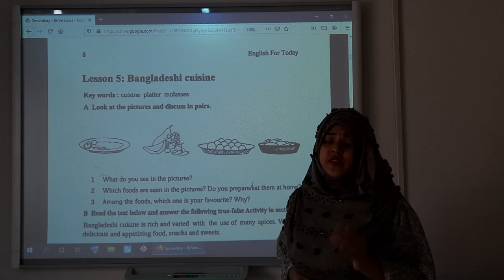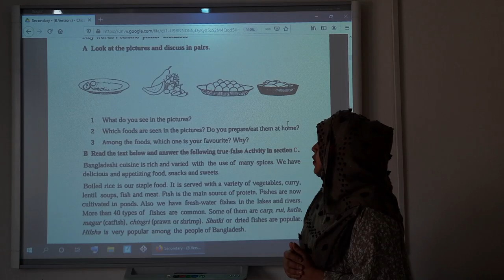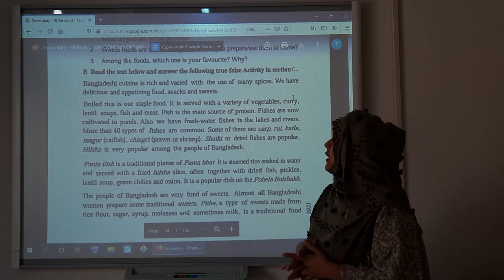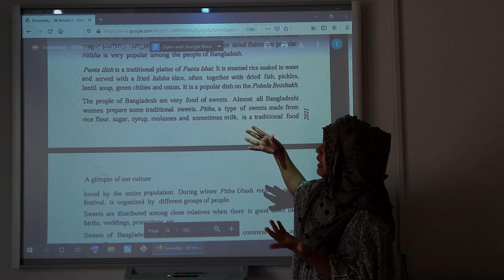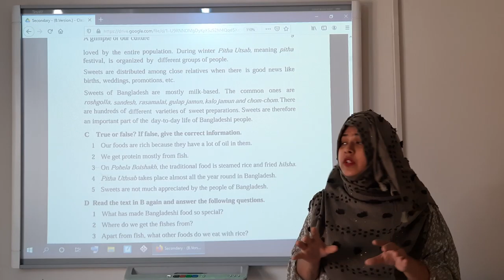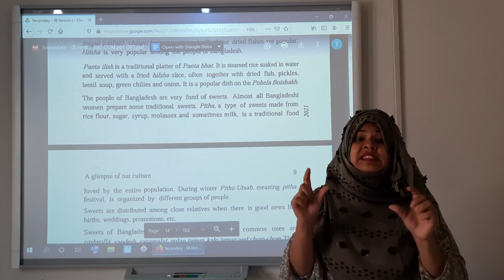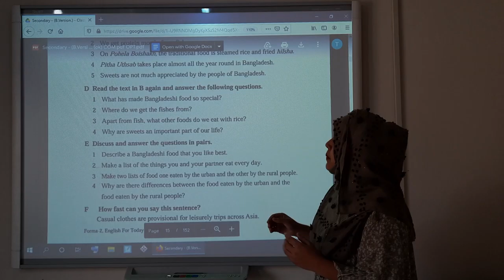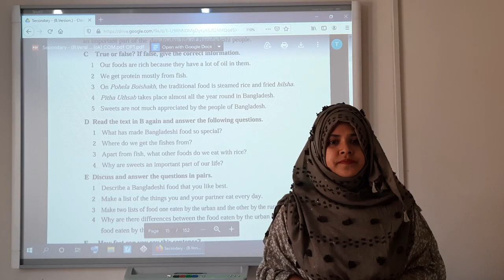English 1st Paper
Class Eight, English 1st Paper, Class taken by Jorna akter, Assistant Teacher.